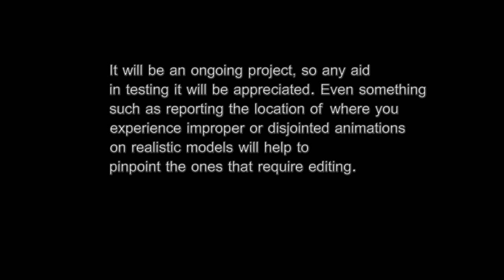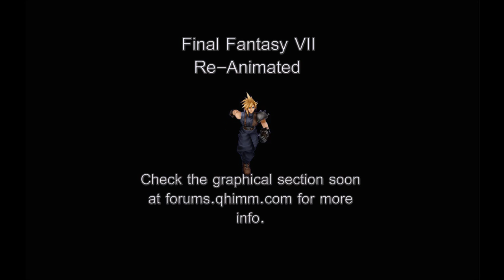Final Fantasy VII Re-Animated - FF7 PC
Final Fantasy VII reanimated is a project for the PC version to alter/improve as many animations as possible and to allow realistic custom models to work better with the existing bone structure. This will in general, make realistic custom field models easier to implement in the game with less errors (as well as making the characters look better overall, as well as fixing inconsistencies)